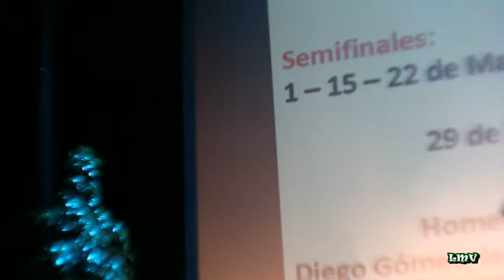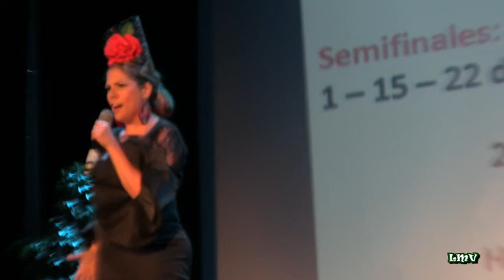VERÓNICA MARTÍN Romance de Juan de Osuna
III CERTAMEN DE CANCIÓN ESPAÑOLA
"FLOR DE AZAHAR"
Homenaje a Diego Gómez, la voz de Málaga
Primera Semifinal
1 de marzo de 2014
Teatro Carthima
Cártama (Málaga)